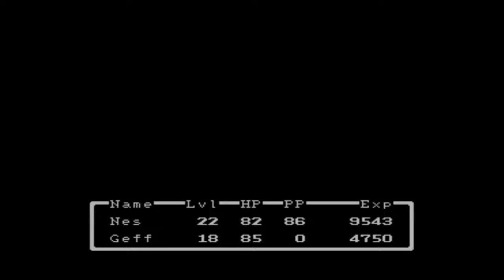Let's Play Earthbound Beginnings: Part 9-Off goes the rocket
And now to see where it landed.